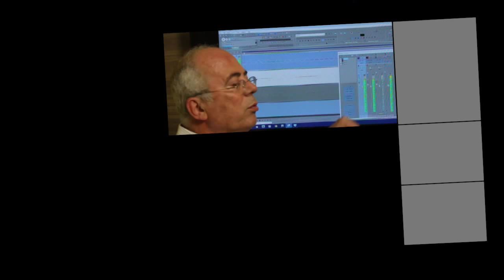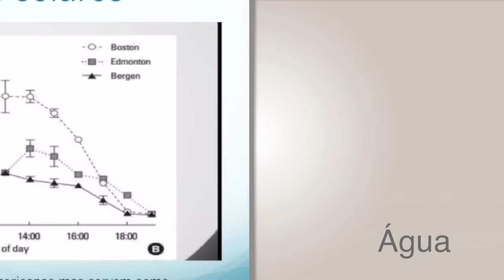Quem foi José Carlos Lopes Legname